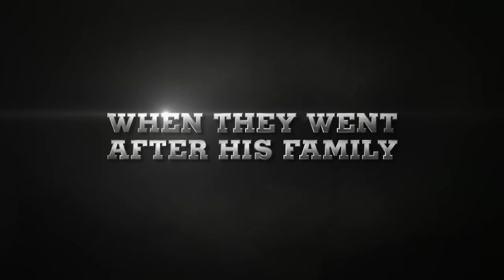Big Show stars in "Vendetta," available on Blu-ray, DVD, Digital HD and on demand now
Big Show stars alongside Dean Cain in the action-packed thriller "Vendetta," which is available on Blu-ray, DVD, Digital HD and on demand now.